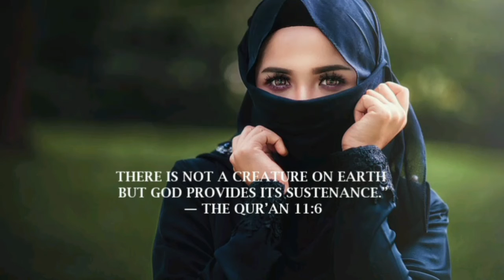Allah is great